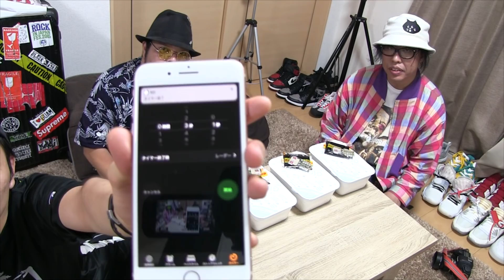今更、ペヤング超超超大盛りにチャレンジしてみた！！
ほんと今更ですよね！！
しかし、流行り物にはなるべく乗っていきたい！！

遂に40代のおじさん２人と愉快なサブメンバーと
スニーカー紹介、検証、レビューなどなどしていきます！

■みっちゃん（サブメンバー出演お休み中）